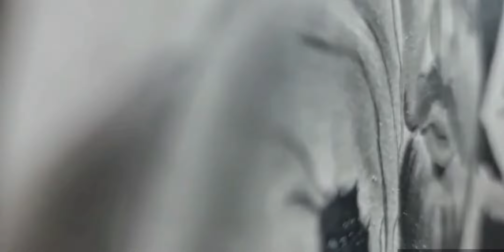Siddhumossewalla drawing Part - 2 ||| For competition of @RajnishSketchArt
Sidhumosse walla sketch  part 2

Graphite pencils I use-

blending tool I use -

Highlighting tool I use -

Charcoal I use -